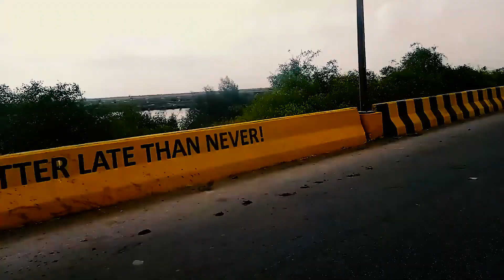Helmet Sport Camera Attachment For Mobile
Use your smartphone as a sport camera like GoPro and Insta360

The idea is to use the normal Andriod / iPhone or any smartphone as a sport camera on bike to make travel vlog easy and like a pro.

This is an alternative way to use mobile phone as a sport camera and hang on to your helmet.

alternate mobile phone hanging attachment for bikers

Things used in this video:
Motor Bike Helmet
INFINIX Hot 10i 4/128gb
Acrylic Sheets from old broken shields
Computer Keyboard from junk
Nut and bolts with washers
Saw
Angle hand grander
Hand Drill Machine
Dollar Permanent Marker Red color
Elfie Glue / Gymsa Glue / Instant Glue
Mobile phone Tripod stand